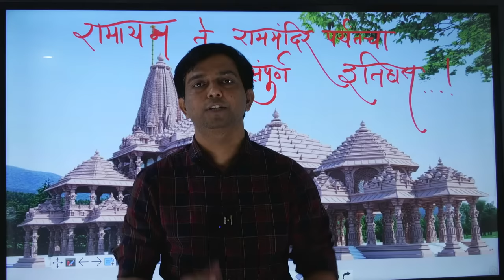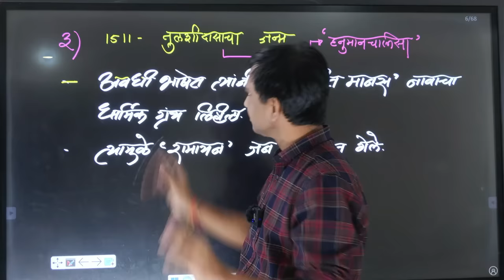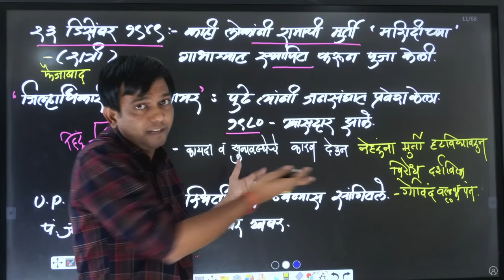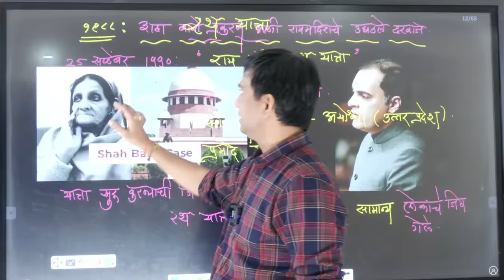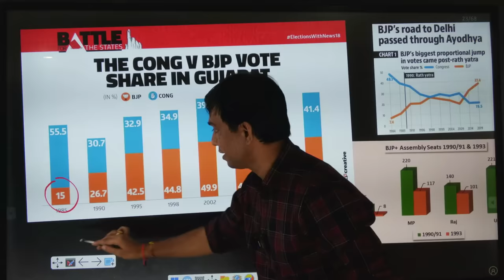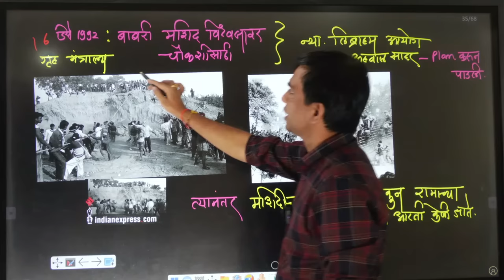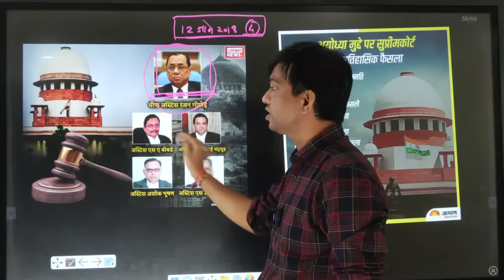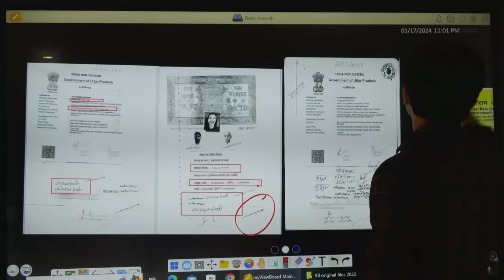रामायण ते राममंदिर | जाणून घ्या संपूर्ण इतिहास .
{ Org. Code : WHNSE }

बुलेट चालू घडामोडी तसेच मराठी व्याकरण चं पुस्तक मिळविण्यासाठी जवळच्या Book store ला भेट द्या किंवा Online Order करण्यासाठी Application वर भेट द्या.

कराळे सर प्रतिष्ठान संघर्ष समिती,महाराष्ट्र राज्य
सोबत जुडण्यासाठी खालील लिंक मधून फॉर्म भरावा